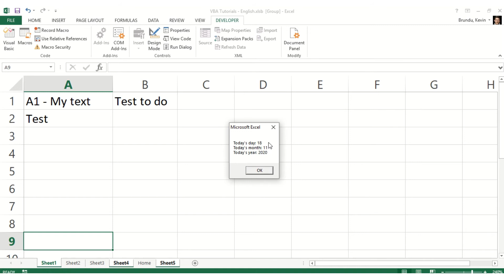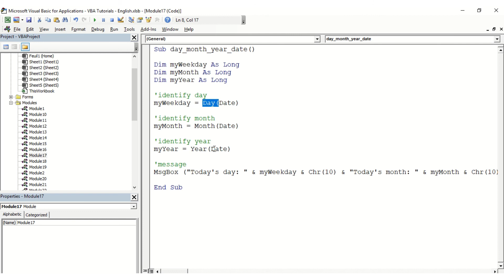VBA Day, Month and Year of a Date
Retrieve the day, month and year of a specific date.

Code:
Sub day_month_year_date()

Dim myWeekday As Long
Dim myMonth As Long
Dim myYear As Long

'identify day
myWeekday = Day(Date)

'identify month
myMonth = Month(Date)

'identify year
myYear = Year(Date)

'message
MsgBox ("Today's day: " & myWeekday & Chr(10) & "Today's month: " & myMonth & Chr(10) & "Today's year: " & myYear)

End Sub

For watching my videos,
Your shares
And your comments!

ONLINE COURSES
Find all the news and links of my online courses on my

RENDEZ-VOUS SUR MON SITE INTERNET

DES QUESTIONS ?